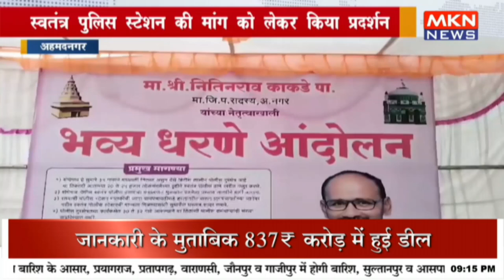स्वतंत्र पुलिस स्टेशन की मांग को लेकर किया प्रदर्शन